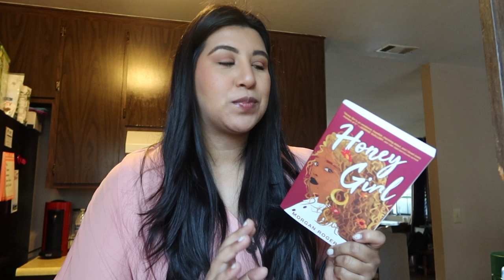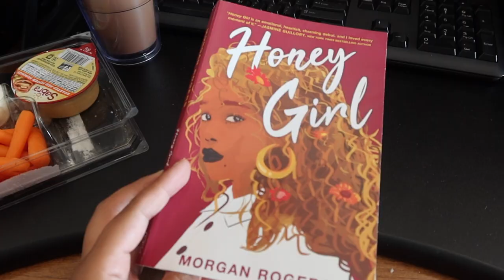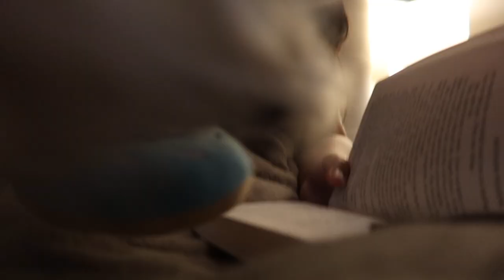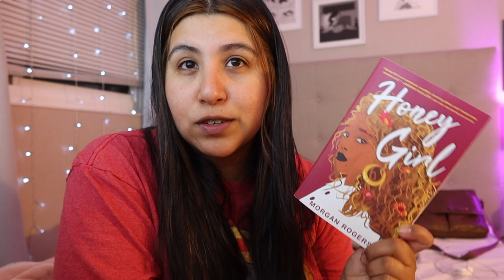Reading Vlog || HoneyGirl + New hair?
I am a bit behind on my uploads but I hope you enjoyed this vlog from June :)